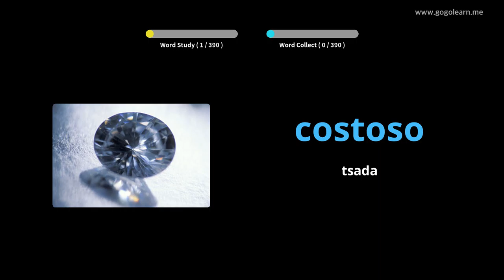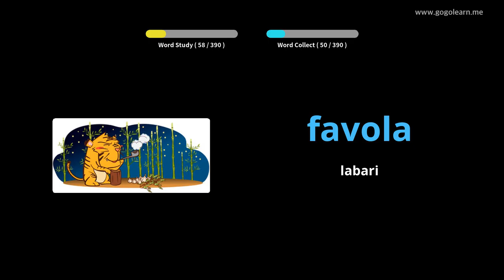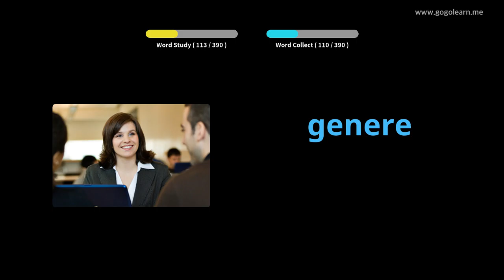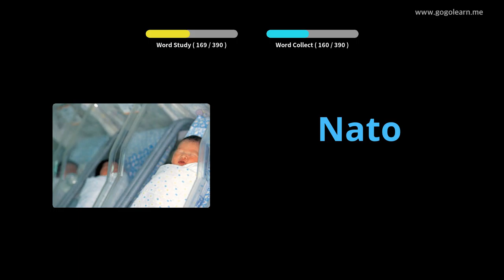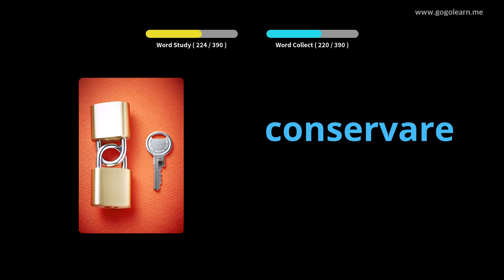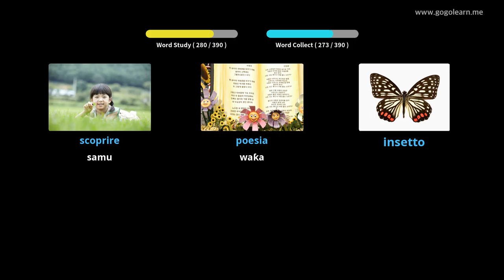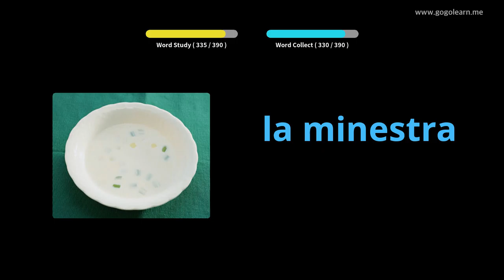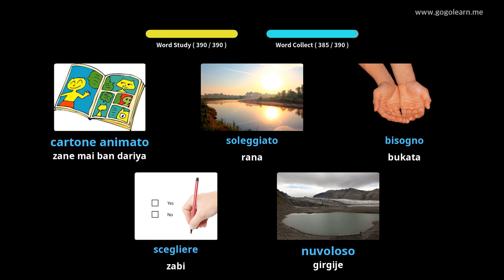Makarantar Sakandare na Italiyanci 1 | Golearn